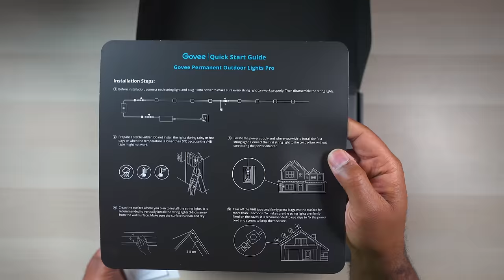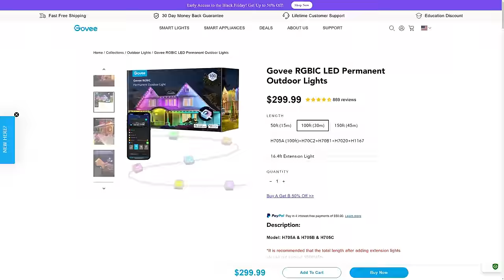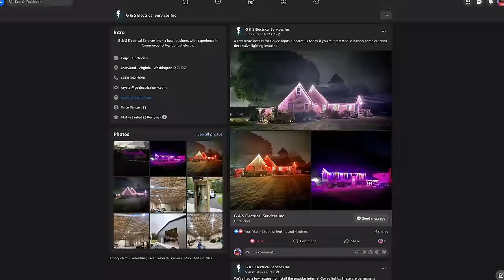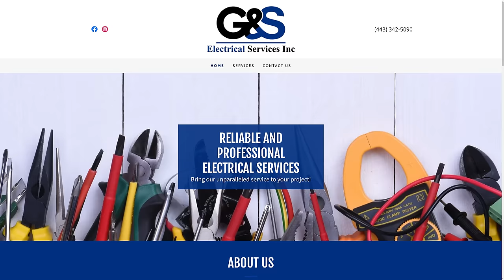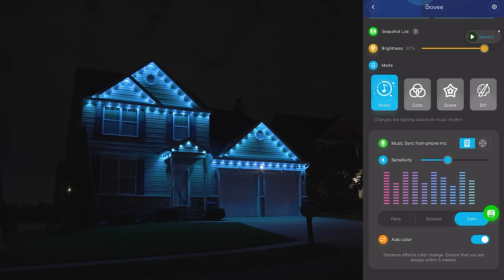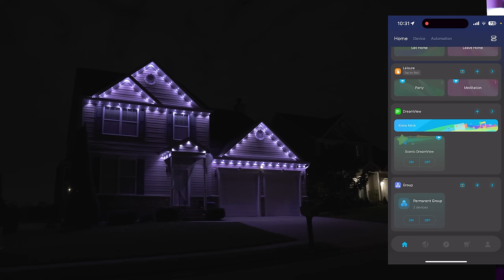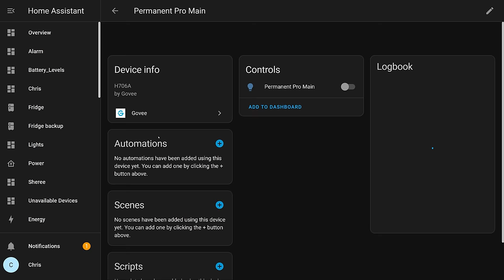Transform Your House with Govee Permanent Outdoor Lights Pro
Today we check out Govee's new Permanent Outdoor Lights Pro which just might be the best Permanent Outdoor Lights. The pro version comes with several upgrades over the previous Govee Permanent Outdoor Lights. The lights looked so good that I got kind of carried away and started adding even more lights like the Govee Curtain Lights and the Govee Flood Lights.

Product links:
Govee Outdoor Lights:

If you’re in the Maryland area and interested in getting hit Govee Outdoor lights professionally installed I recommend G&S Electrical Services.